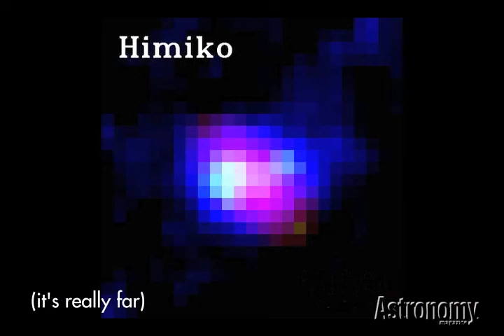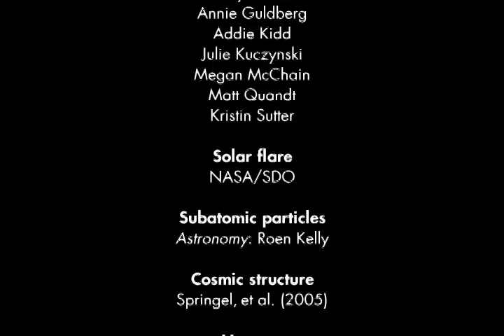Cosmic Adventures, episode 1: 10 reasons astronomy is awesome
In this first installment of "Liz and Bill's Cosmic Adventures" video series, join the pair on their inaugural voyage exploring what makes astronomy cool.